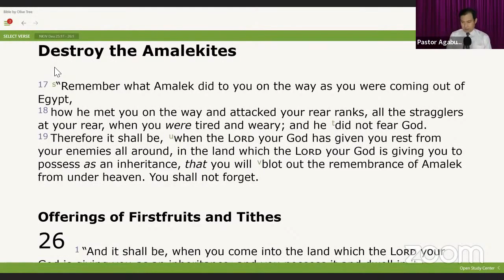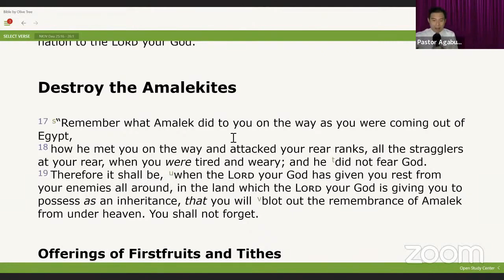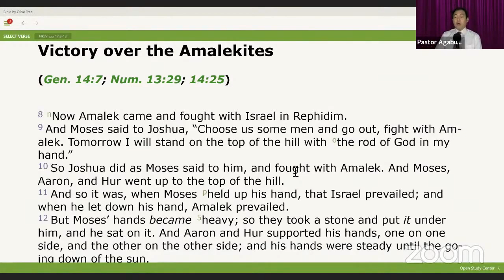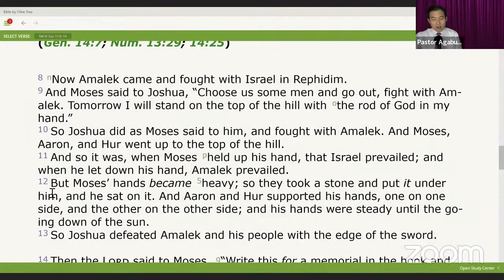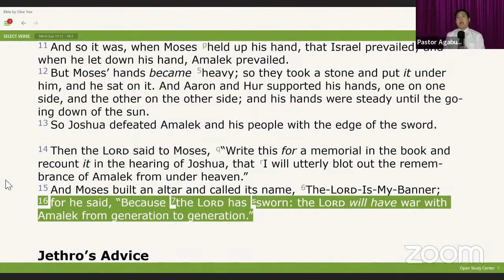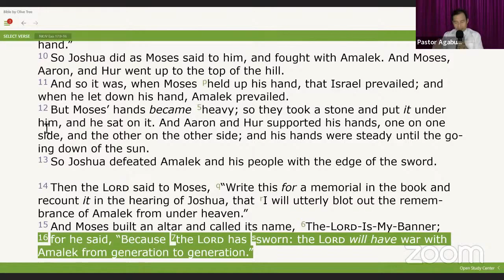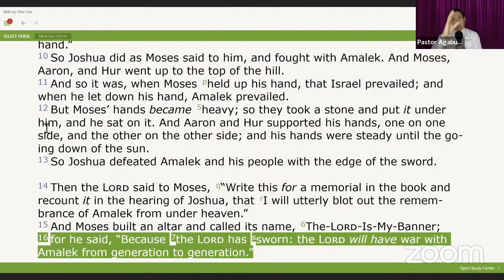How Can You RECEIVE HELP For YOUR WEAKNESS?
This teaching is extracted from:
Saved & With The Holy Spirit: What does it mean to have the Holy Spirit? (Part 7)

The Holy Spirit Channel Live Service is an online Christian Sunday Service that takes place every Sunday from 10.30am to 1pm (Singapore time).

Led by Pastor/Teacher Agabus Trafia Lee, we believe in the Holy Trinity of God the Father, Jesus Christ the Son of God, and the Holy Spirit. We believe also in the death, the descent into hell, resurrection, and ascension of Christ.

Extracted Version - How to be in a Better Position than Disciple John leaning on Jesus’ love

How to be in a Better Position than Disciple John leaning on Jesus’ love - Growing in God's Love

New Revelation On How To Receive Miracles Like The Woman With The Issue Of Blood / Uganda Feb 2021

Read Carefully, Jesus Did Not Say He Quench Our Thirst, He Said The Holy Spirit Quench Our Thirst.